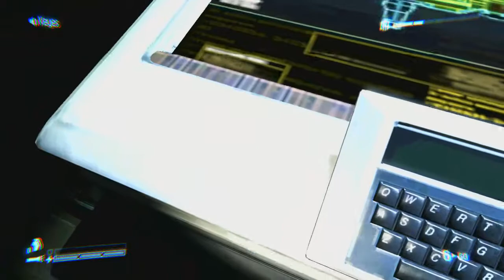Best of Bad - Aliens: Colonial Marines Chapter 1 "Invisible Walls"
Biomonkey and deathVANQUISHED board the Sulaco and fail to save anybody in the first installment of Best of Bad - Aliens: Colonial Marines. The game was developed by Gearbox Software.